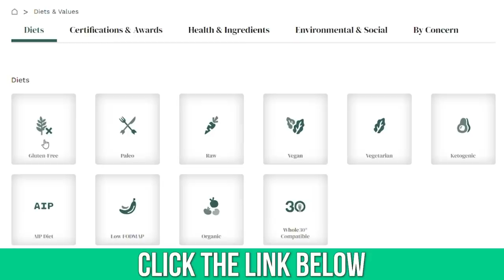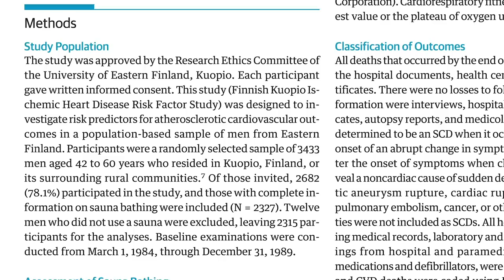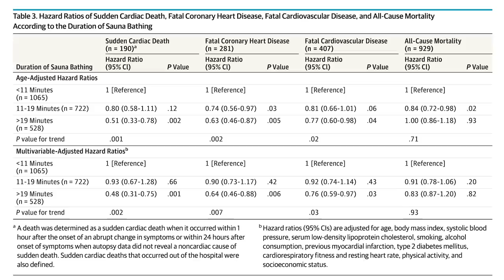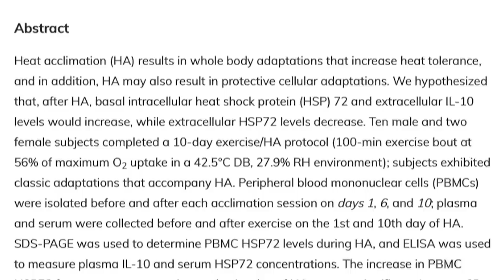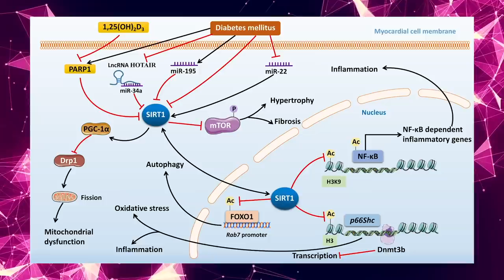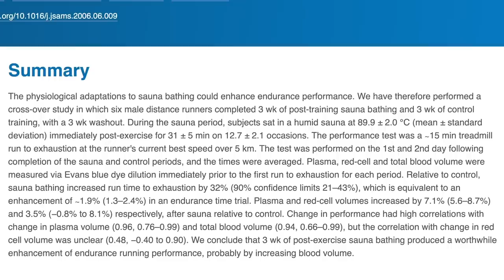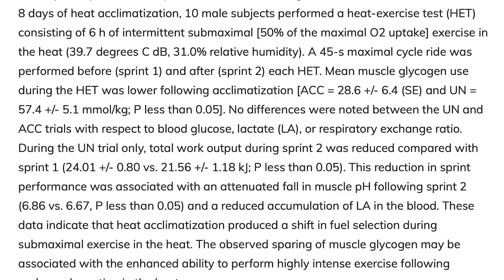My Response to Rhonda Patrick on Joe Rogan | Sauna Benefits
Rhonda Patrick on Joe Rogan: Sauna Benefits Explained

My Response to Rhonda Patrick on Joe Rogan | Sauna Benefits- Thomas DeLauer

References

Timestamps ⏱

0:00 - Intro
0:41 - Join Thrive Market Today to get 30% Off Your First Order AND a Free Gift Worth up to $50!
1:22 - Sauna Use & Mortality
3:20 - Heat Shock Proteins
5:52 - FOXO3
7:31 - NRF2
8:31 - Exercise Mimicker